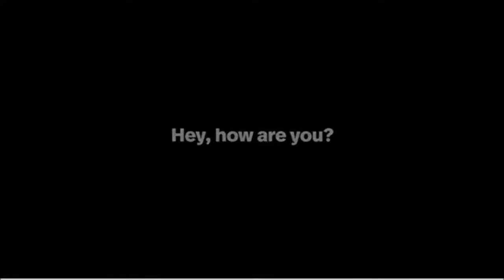HOT TOPICS: REAL TALK with CONGRESSWOMAN YVETTE D. CLARKE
JOIN KEEPING IT REAL WITH SHANNON LIVE! TUESDAY 5/25/21 8:00 PM ET with SPECIAL GUEST, CONGRESSWOMAN YVETTE D. CLARK. Hosted by LOTTIE SHANNON and DR. VANESSA DE DANZINE.